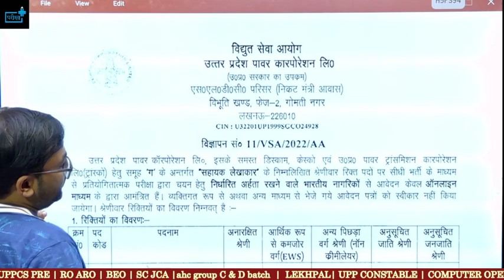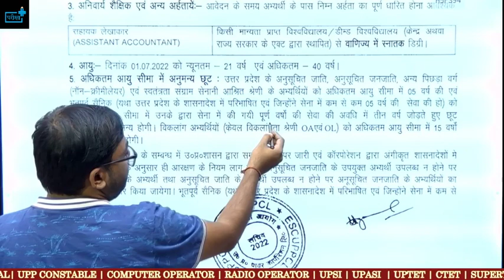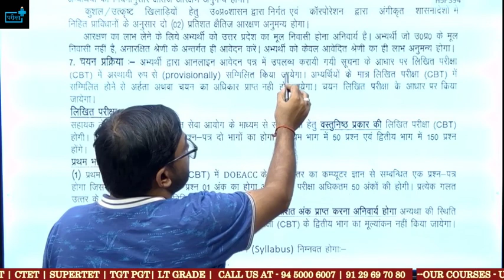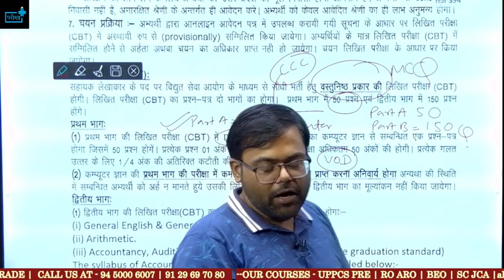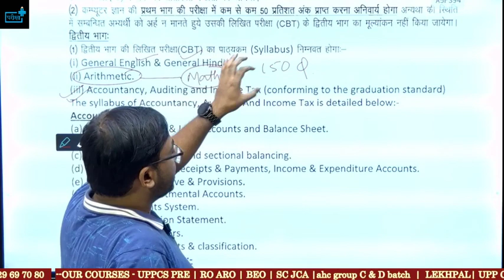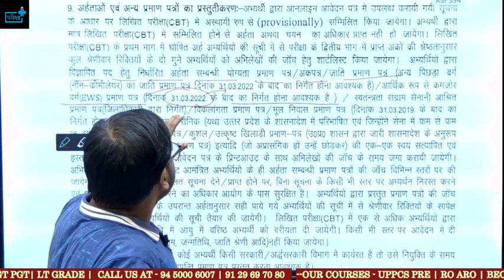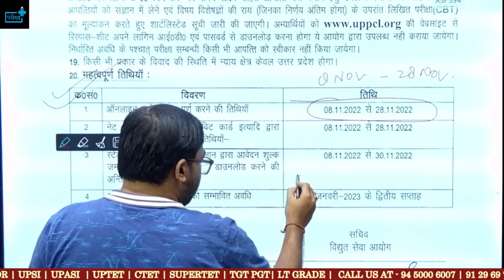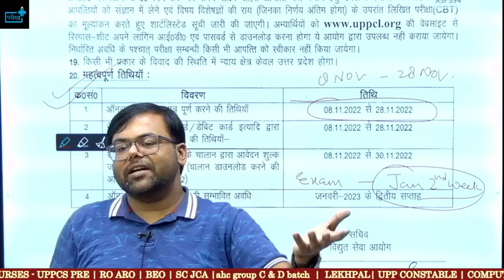UPPCL Accountant Assistant Notification ? Eligibility?Exam Pattern? Syllabus